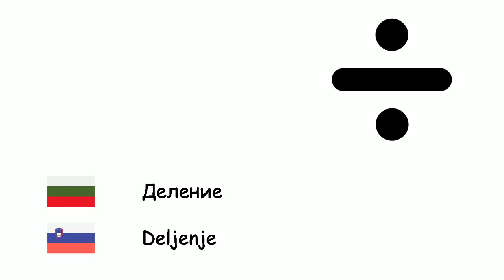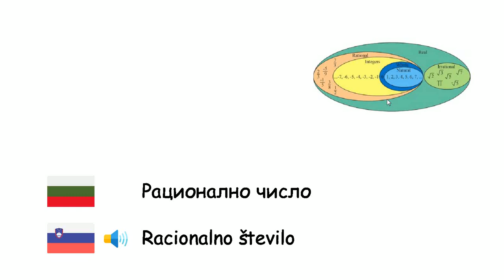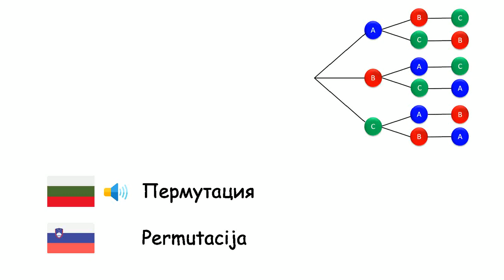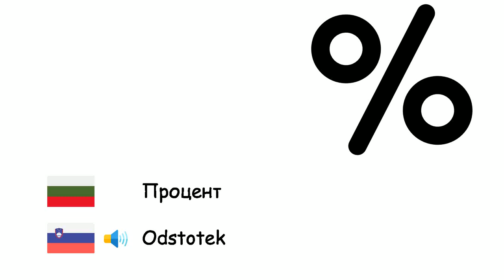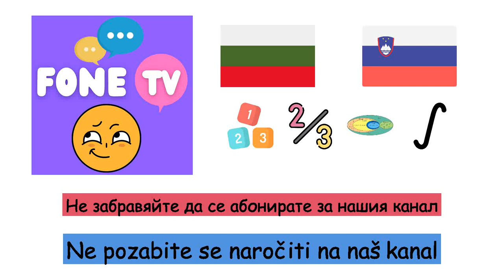Математика (Словенски език) (bg-sl)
Fone TV
bg-sl-35
Matematika (Slovenščina)
Число - Število
Събиране - Seštevanje
Изваждане - Odštevanje
Умножение - Množenje
Деление - Deljenje
Степенуване - Potenciranje
Цяло число - Celo število
Естествено число - Naravno število
Рационално число - Racionalno število
Реално число - Realno število
Безкрайност - Neskončnost
Дроб - Ulomek
Логаритъм - Logaritem
Вероятност - Verjetnost
Уравнение - Enačba
Променлива величина - Spremenljivka
Многочлен - Polinom
Функция - Funkcija
Комбинация - Kombinacija
Пермутация - Permutacija
Множество - Množica
Подмножество - Podmnožica
Празно множество - Prazna množica
Матрица - Matrika
Процент - Odstotek
Квадратен корен - Kvadratni koren
Производна - Odvod
Интеграл - Integral
Абак - Abak